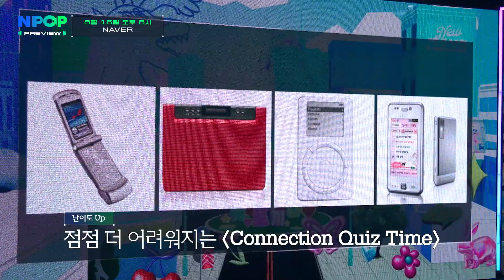[TEASER] NewJeans l 8/16(WED) 8PM NPOP PREVIEW #3🔥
💿TWO SPACES, CONNECTED AS ONE
NAVER [NPOP] is the K-POP monthly chart show of two spaces, STAY N & STAGE N.
- STAY N, online reality show.
- STAGE N, offline performance stage.

🐰 NewJeans NPOP
📺 8/2 8PM PREVIEW #1
📺 8/9 8PM PREVIEW #2
📺 8/16 8PM PREVIEW #3
📺 8/23 8PM PREVIEW #4